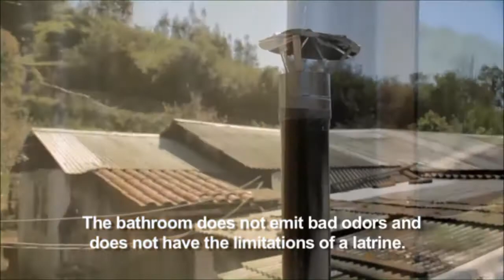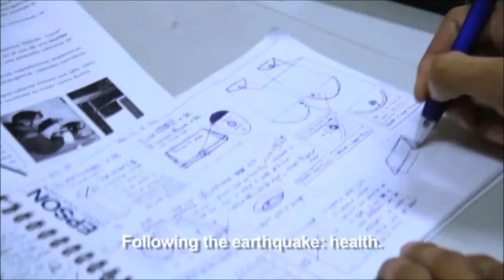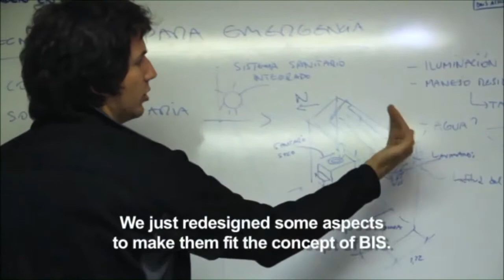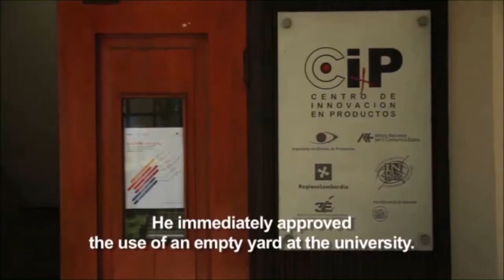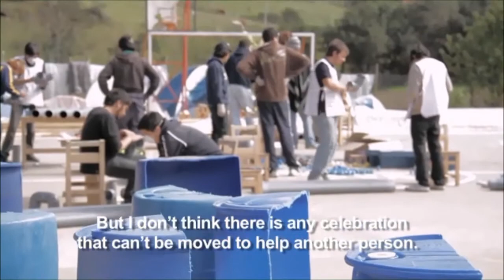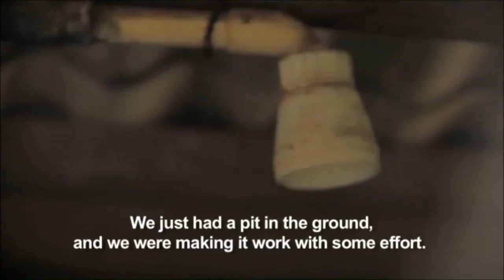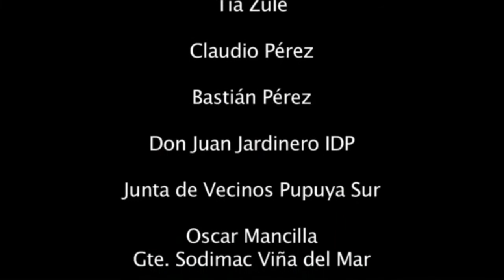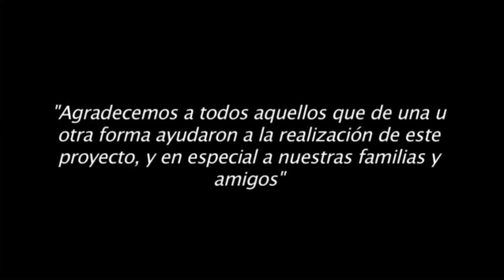Micro-Documental con subtítulos / Micro-Documentary with subtitles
Registro de la construcción de 30 Baños Ecológicos BIS para la comunidad de Pupuya Sur, Comuna de Navidad, VI Región, damnificada por el fatídico terremoto del 27F en Chile. Realizado en asociación con el grupo de Trabajos Voluntarios de la Universidad Técnica Federico Santa María, entre Septiembre y Diciembre del 2010.

Registration of the construction of 30 BIS Ecological Bathrooms for the Pupuya Sur community, in the District of Navidad, Sixth Region, injured by the deadly earthquake of 27F in Chile.